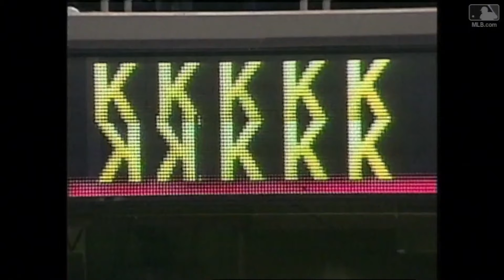¿Y SI ESTAS ESTRELLAS DE MLB NUNCA SE HUBIERAN LESIONADO?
"¡Bienvenidos a nuestro fascinante análisis en '¿Y si nunca se hubieran lesionado?' en el mundo del béisbol! En este video, nos sumergimos en un viaje especulativo explorando cómo las carreras de algunas de las estrellas más destacadas de la MLB podrían haber evolucionado si nunca hubieran experimentado lesiones. Desde leyendas del montículo hasta toleteros imparables, desentrañamos el impacto potencial en sus estadísticas, récords y, lo más importante, en la narrativa del béisbol. ¿Cómo habrían cambiado las rivalidades, las Series Mundiales y las dinámicas del juego? Acompáñanos en este emocionante '¿Y si?' mientras desentrañamos los escenarios alternativos y las posibles transformaciones en el universo del béisbol si la salud hubiera estado siempre de su lado. ¡Prepárense para imaginar un mundo paralelo donde las lesiones no son obstáculo para la grandeza en el diamante!"